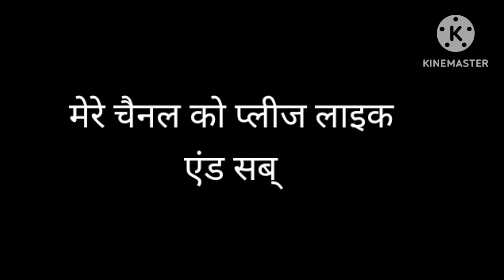इतने दिन बाद ब्लॉक आने की क्या वजह हो सकती है